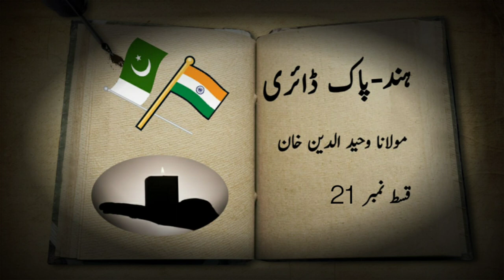Hind-pak Diary by Molana Wahiduddin Khan - Episode 21 Urdu Audio Book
Hind - Pak Dairy is an excellent and very popular History written by Maulana Wahiduddin Khan who is a very notable Islamic Scholar in Pakistan. This is a must read Islamic History book in Urdu for everyone which will not let you leave it until you read this in full.

اسلام علیکم

Listen Urdu books, Urdu stories, Urdu novels, Urdu poetry and Urdu history etc.. in the voice of Shaista Umar. If you are a book lover and don't have time to read book, then subscribe my channel and listen Urdu audio books, Urdu audio novels and Urdu audio stories absolutely free.

Your Host,
Shaista Umar